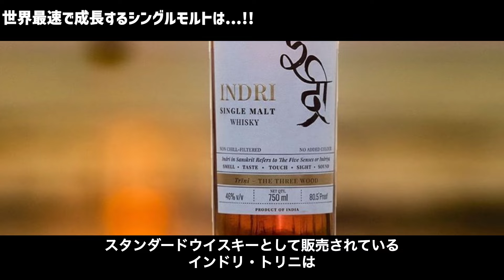【驚異の成長率599%!?】世界最速で成長するウイスキーって知ってる??実はあの国のあのウイスキーが...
インドと言えば実は世界で1番ウイスキーが飲まれている国としても有名ですが、近年では”造る側”としての評価も高まっています。

そんなインドから世界中のどのシングルモルトブランドも成し得なかった、発売2年目で10万ケース以上の販売を達成し、驚異の成長率599%を記録したウイスキーがあるのをご存知でしょうか？

それがピカデリー蒸溜所で造られる、インドリです。

このインドリが「世界で最速成長するシングルモルト」として2021年の販売以来、世界中で様々な賞を受賞してきました。

日本でもインドリ・シングルモルトウイスキー DRUが「東京ウイスキー＆スピリッツコンペティション2023」で金賞を受賞しています。